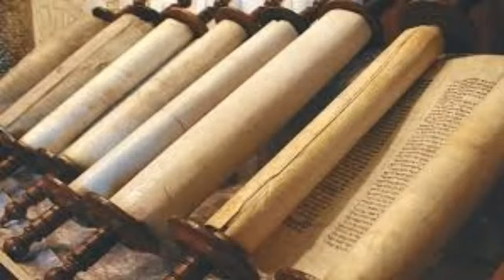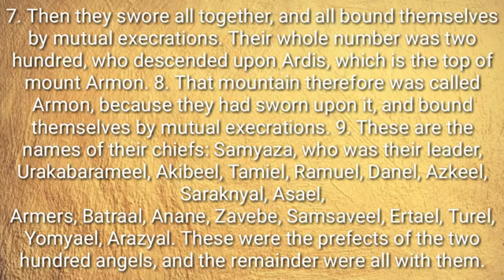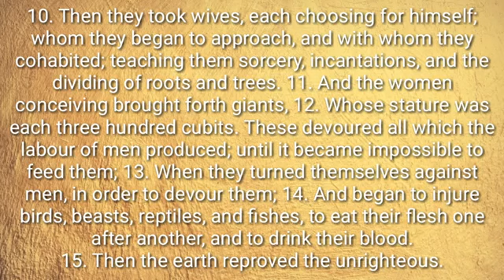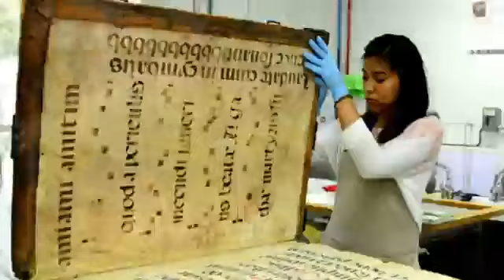Fallen Angels & Weapons of Mass Destruction